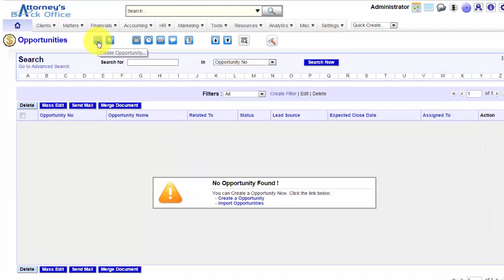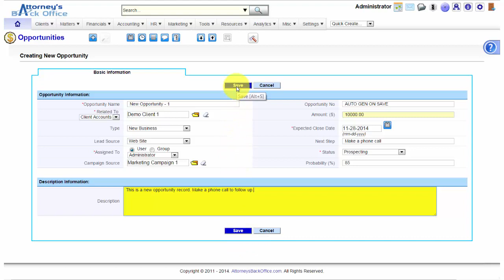Attorney’s Back Office™ – how to create a new Opportunities module record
Attorney’s Back Office™ Video Tutorial - how to create a new Opportunities module record